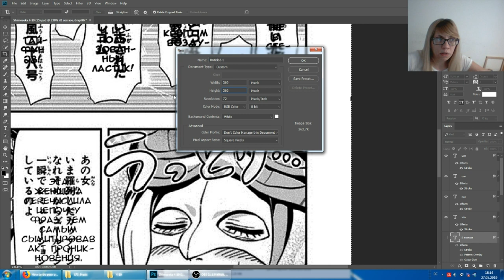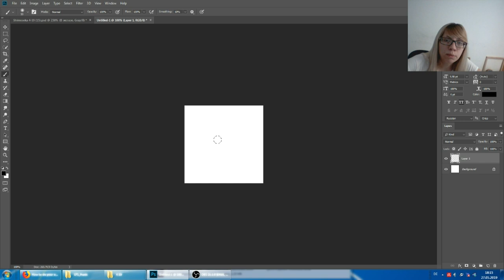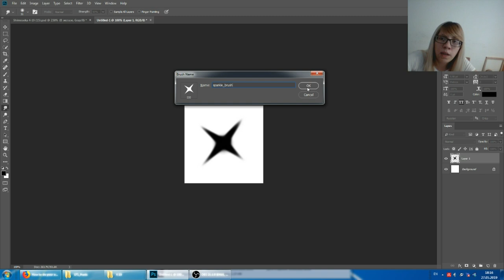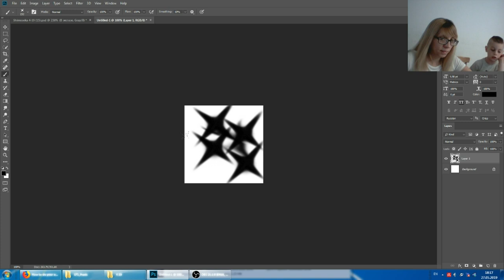Тайп - как сделать узор для звука на тяп-ляп - часть 1